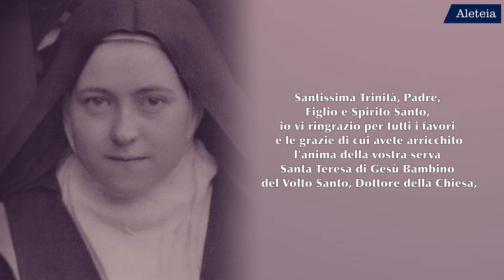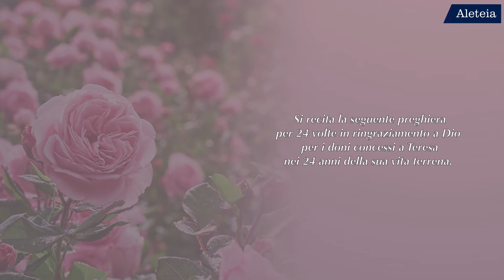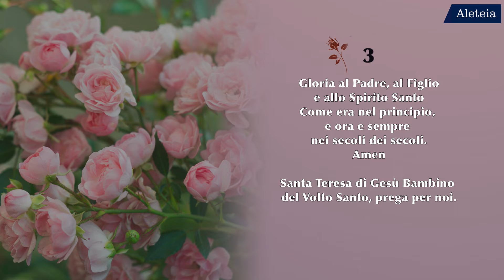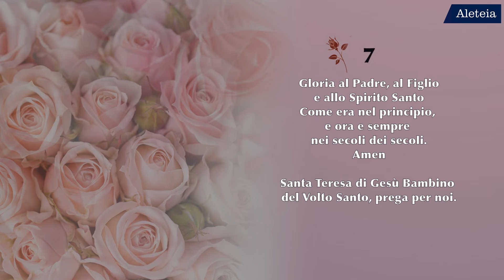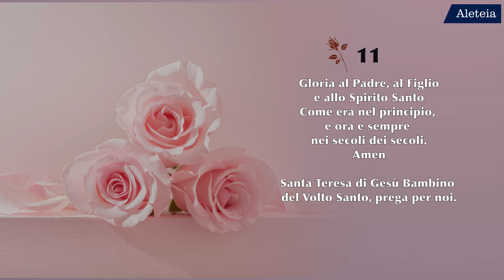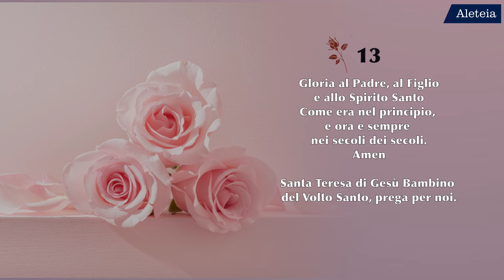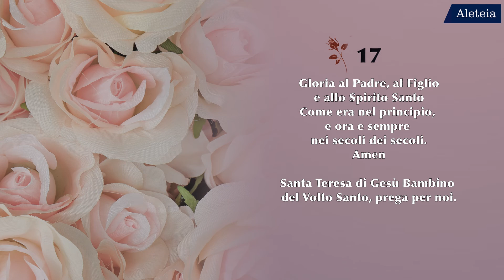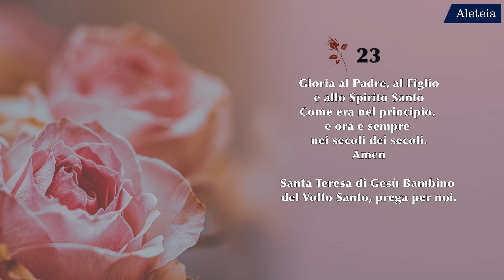La novena delle rose a Santa Teresa di Lisieux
Novena delle rose a Santa Teresa di Lisieux:
"Nel nome del Padre, del Figlio
e dello Spirito Santo. Amen
Preghiera
Santissima Trinità, Padre,
Figlio e Spirito Santo,
io vi ringrazio per tutti i favori
e le grazie di cui avete arricchito
l'anima della vostra serva
Santa Teresa di Gesù Bambino
del Volto Santo, Dottore della Chiesa,
durante i suoi 24 anni
trascorsi su questa terra
e, per i meriti di questa
vostra Santa Serva,
concedetemi questa grazia,
se è conforme alla vostra Santa volontà
e per il bene della mia anima.

Aiutate la mia fede
e la mia speranza,
o Santa Teresa di Gesù Bambino
del Volto Santo;
realizzate ancora una volta
la vostra promessa
di passare il vostro cielo
a fare del bene sulla terra,
permettendo che io riceva una rosa
come segno della grazia
che desidero ottenere".

Si recita la seguente preghiera per 24 volte in ringraziamento a Dio  per i doni concessi a Teresa nei 24 anni della sua vita terrena.

"Gloria al Padre, al Figlio
e allo Spirito Santo
Come era nel principio,
e ora e sempre
nei secoli dei secoli.
Amen"

del Volto Santo, prega per noi".